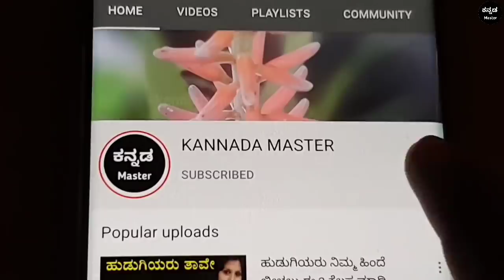ನಾಯಿಗೆ ಸಂಭಂದಿಸಿದ ಶಕುನ ಮತ್ತು ಅಪಶಕುನಗಳ ಬಗ್ಗೆ ತಿಳಿಯಿರಿ Shakun & Apashakuna Shastra As per Dog | Vastu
ನಾಯಿಗೆ ಸಂಭಂದಿಸಿದ ಶಕುನ ಮತ್ತು ಅಪಶಕುನಗಳ ಬಗ್ಗೆ ತಿಳಿಯಿರಿ Shakun & Apashakuna Shastra tips As per Dog | Vastu Shastra tips in kannada | Motivational | Chanakya neeti full in kannada |